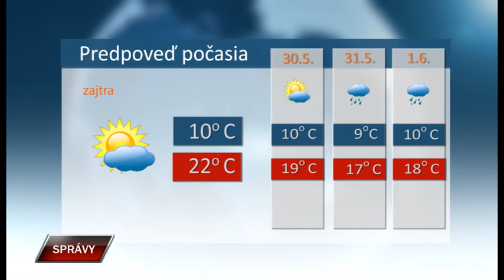Spravy 28 5 2021